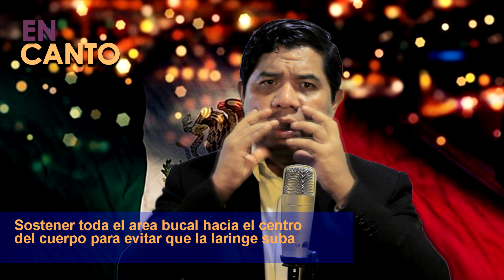LA BIKINA: Clase de Técnica - Aprende a PROYECTAR tu CANTO y LIBERA TU VOZ.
En este video veremos LA BIKINA, una canción mexicana que tiene algo de dificultad. Aprende a proyectar tu voz con LA BIKINA con esta clase de técnica. Proyecta según estos consejos.